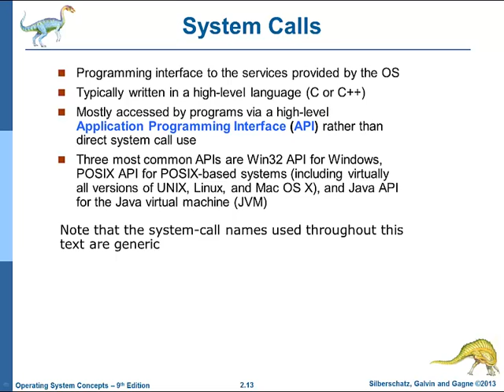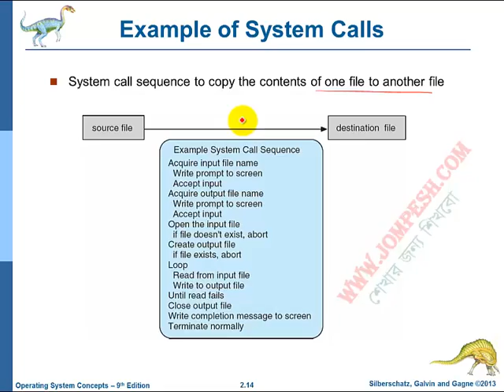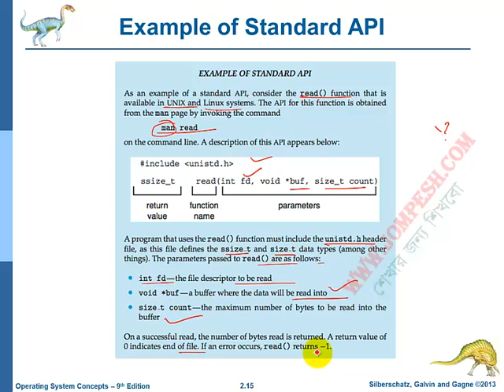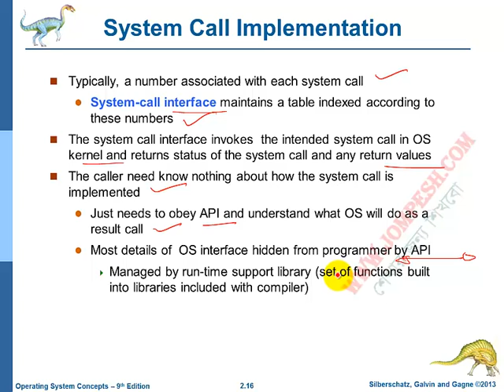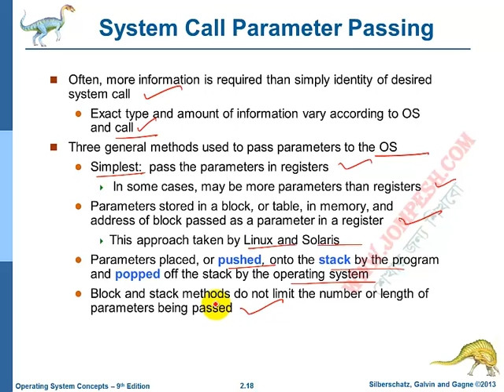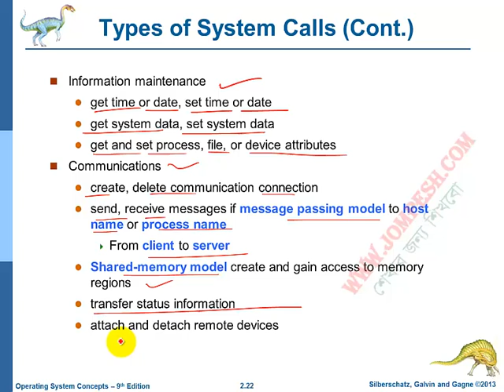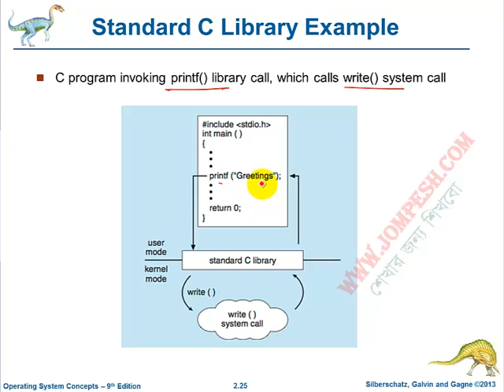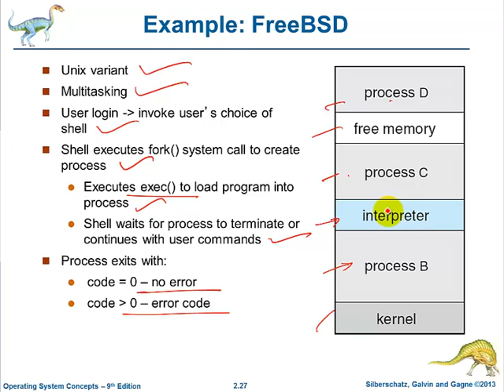অপারেটিং সিস্টেমের সিস্টেম কল: সহজ ব্যাখ্যা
অপারেটিং সিস্টেমের সিস্টেম কলের উপর এই শিক্ষামূলক ভিডিওতে আপনাকে স্বাগতম! আমরা অপারেটিং সিস্টেমের কঠিন বিষয়গুলোকে সহজভাবে উপস্থাপন করেছি। আরও ভিডিও পেতে নীচের লিঙ্কে ক্লিক করুন। আশা করি আপনারা উপকারিত হবেন!